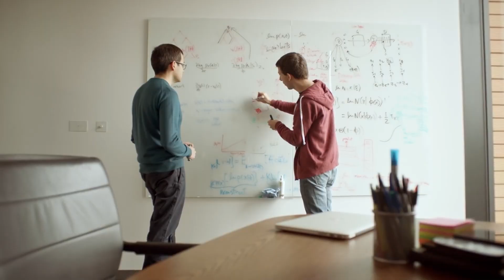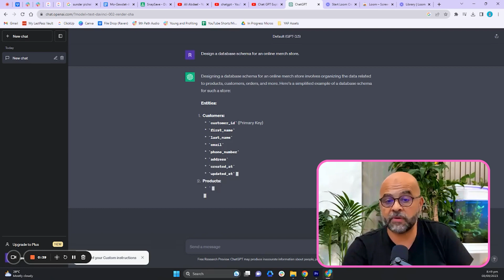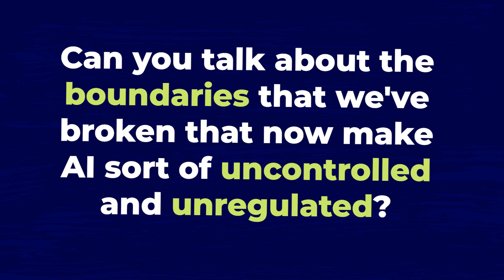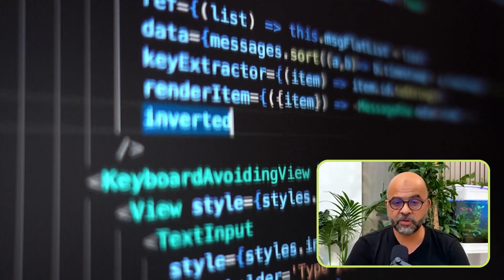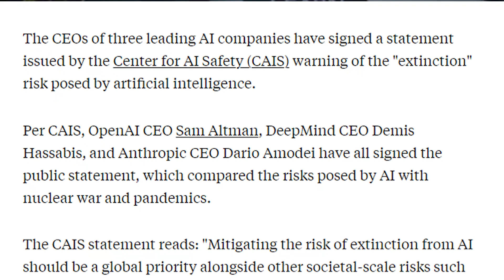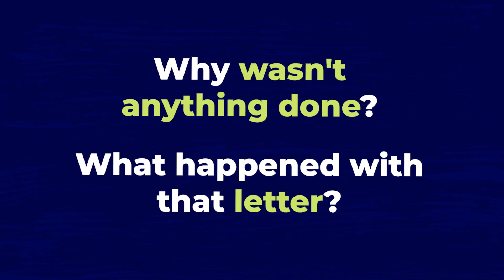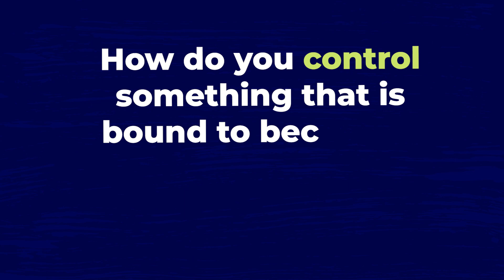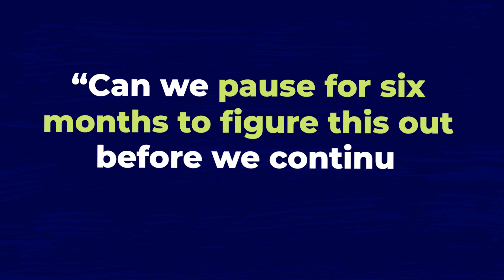Ex Google Officer Finally Speaks Out On The Dangers& Capability Of AI - Mo Gawdat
Discover the fascinating world of AI with Hala Taha and Mo Gawdat as they dive into how machines like AlphaGo are learning on their own and outpacing human expectations. From mastering complex games without human guidance to AI systems learning languages and chemistry beyond their programmed capabilities. Understand the challenges, breakthroughs, and potential consequences of a world where AI might be a billion times smarter than us. 🔍

At Young and Profiting podcast, Hala Taha investigates a new topic each week and interviews some of the brightest minds in the world. Her goal is to turn their wisdom into actionable advice that you can use in your everyday life no matter your age, profession or industry.

If you’re new to the show, we’ve chatted with the likes of ex-FBI agents, negotiation coaches, real estate moguls, self-made billionaires, CEOs and best-selling authors. Our subject matter ranges from enhancing productivity, how to gain influence, the art of side hustles and more!